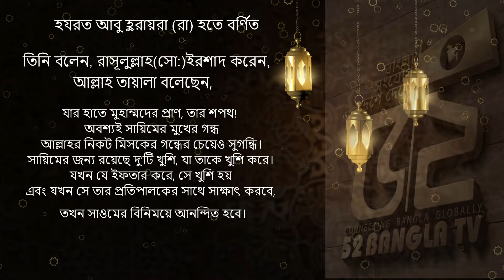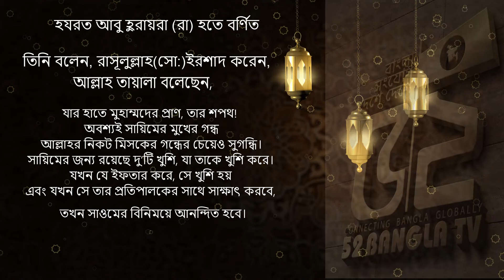রোজার ফজিলত সমৃদ্ধ হাদিস পর্ব - ৩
52 BANGLA TV II বাংলা সংযোগ দেশে দেশে
 52bangla TV is a media platform used globally, especially by the Bengali community around the world. It has a Motto ‘CONNECTING BANGLA GLOBALLY.’
52bangla TV is promoting Positive Bengali heritage, historical and cultural activities throughout the Bengali community globally. 52banglatv is committed to the Bengali global community and its going all positive by promoting public views and news, along with cultural activities.
© 52banglatv 2019
bangla news